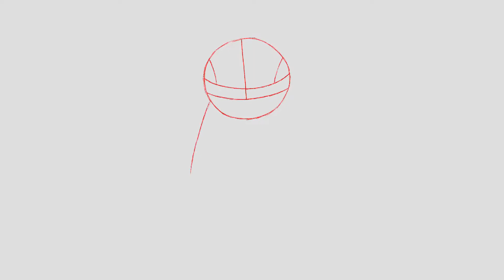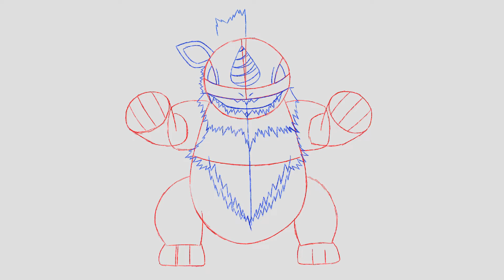Arcadon Is Born